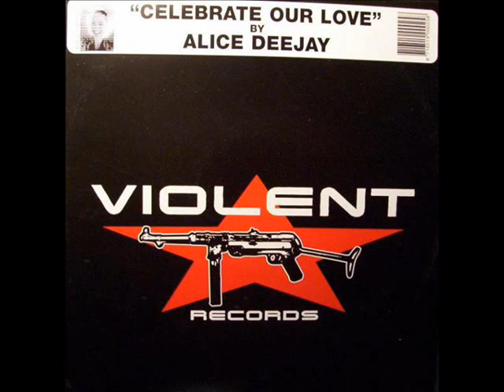ALICE DEEJAY Celebrate our love 2000